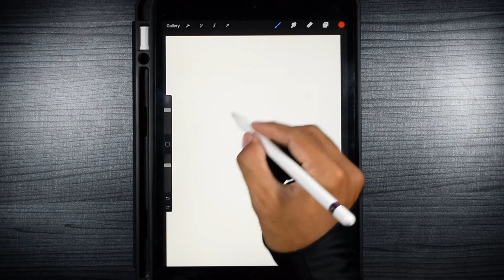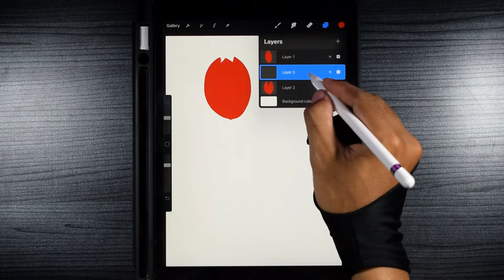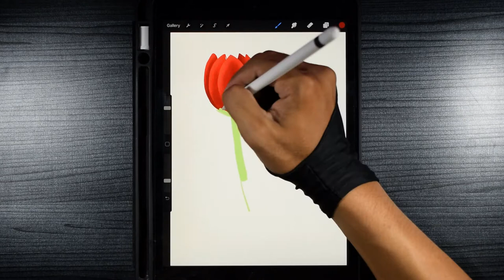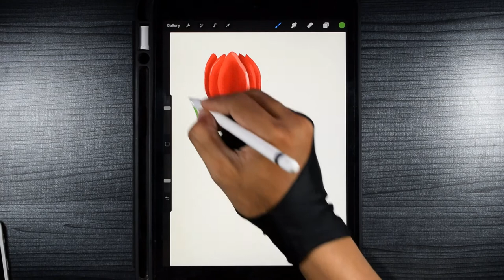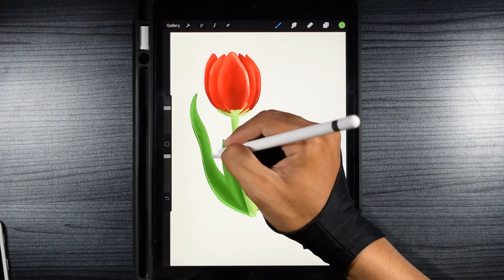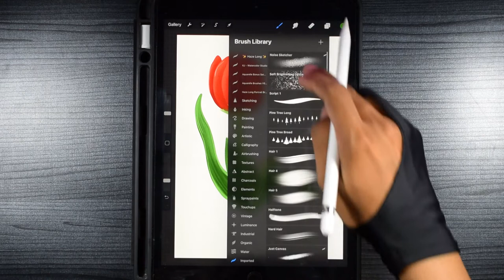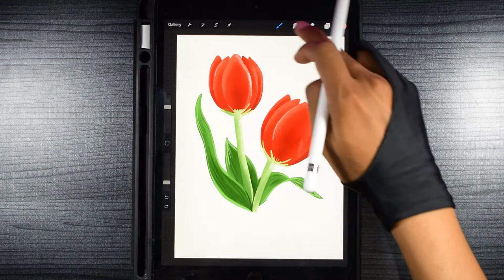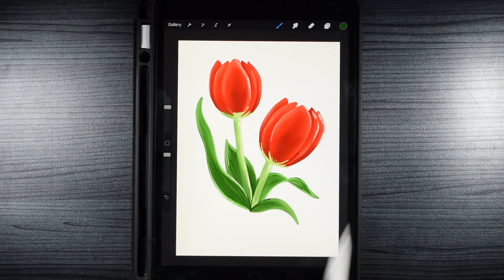Draw Flower Tulip with Procreate and iPad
Hello all,

How do you feel about drawing beautiful tulips with Procreate and iPad? These Procreate drawings are very fun and easy to do and also very approachable for Procreate beginners.

And even if you don't have an iPad or Procreate, you can literally recreate this in almost any digital drawing app.

You will find the color scheme on my Instagram page, just save the image and use it to make these Procreate images even easier!